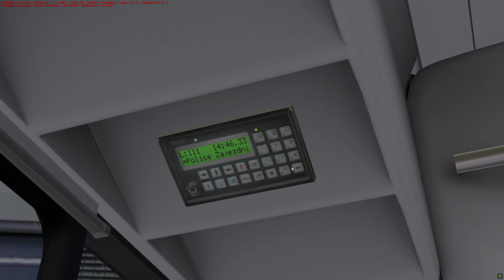OMSI 2 - #30 Czeski Szczecin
Malowanie: Takie samo źródło jak pojazd